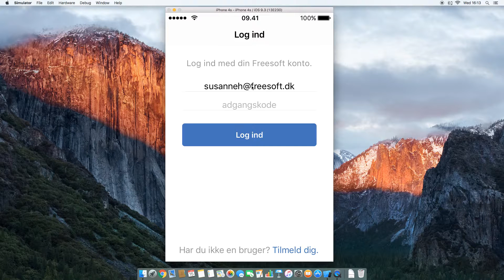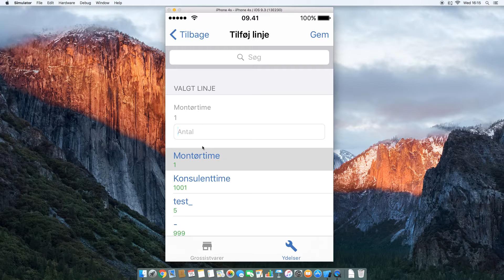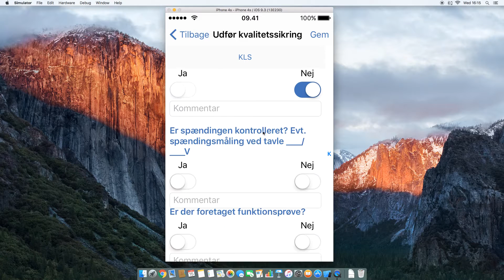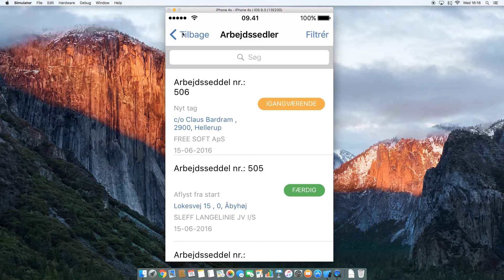smartworker montør app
Denne video giver en gennemgang af hvordan Freesoft SMART worker app fungerer.